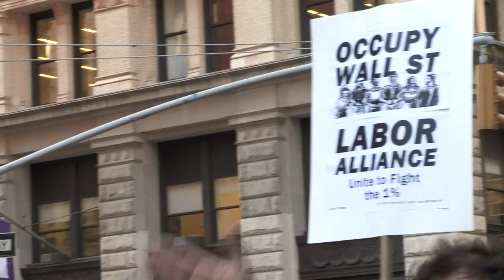AMAZING! May Day 2012 - March on Wall Street - Occupy Wall Street Video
Labor, Immigrants, Community Organizations and Occupy Wall Street unite for a historic May Day in New York City. Featuring George Martinez of Occupy Wall Street/ Occupy the Hood.

Organized by:
* Alliance for Labor Rights, Immigrant Rights, Jobs for All
* May 1st Coalition for Immigrant & Worker Rights
* Immigrant & Community Organizations